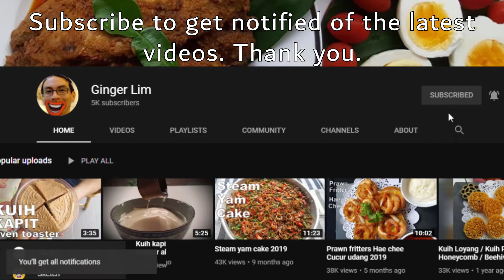Tandoori chicken 2021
1/2 Chicken skinless cut to pieces

1 tbsp ketumbar (coriander)
1/2 tsp jintan putih (cumin)
1/2 tsp jintan manis (fennel)
1/2 tsp halba (funegreek)
1 bunga lawang (star anise)
8 dried chillis
2 sprigs curry leaves

4 cloves garlic
2 thumb ginger

1 tbsp turmeric powder
2 tsp salt

2 tbsp yogurt
Bake at 170C 40mins

Serve with lemon slice & sliced onions

Cooking by Ginger
Photos & food styling by Ginger